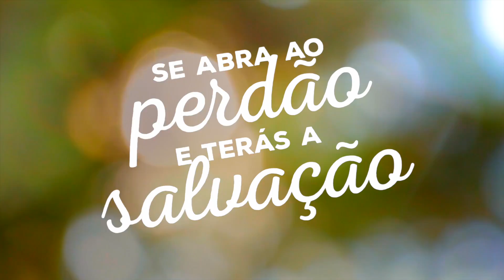Se abra ao perdão | CACL - Comunidade de Aliança Cristo Libertador [Clipe Oficial]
Clipe oficial da sétima faixa do nosso primeiro álbum "Direção".

Vídeo: Bruno Melo
Ouça o álbum completo:
[LETRA]

Hoje encontro todo mundo procurando uma saída
Escondendo a cada dia a mesma ferida
Mágoa e solidão são marcas da depressão
Inimiga traiçoeira invadiu seu coração

Então cante ao Senhor uma canção de amor
Faça ao Senhor uma oração de louvor
É preciso o perdão para ser perdoado
Agora quero Senhor caminhar ao Teu lado

Buscando ver a luz brilhar em seu caminho
Caminho que tantas vezes tentou trilhar sozinho
Quando tudo parece difícil vale a pena resistir
Tudo se torna mais fácil quando se sabe ouvir

Cante ao Senhor uma canção de amor

Uô ô ô ô... Cante ao Senhor
Uô ô ô ô... Uma canção de amor
Uô ô ô ô... Se abra ao perdão
Uô ô ô ô... Terás a salvação...

Comunidade de Aliança Cristo Libertador
Paróquia Nossa Senhora do Rosário de Fátima
São Paulo